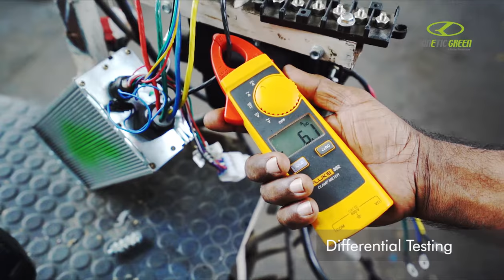Manufacturing Infrastructure- Kinetic Green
Plant Area of 100 acres with more than 30 sheds.